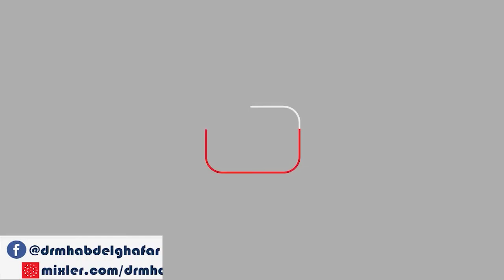المغني لابن قدامة 23 10 2021